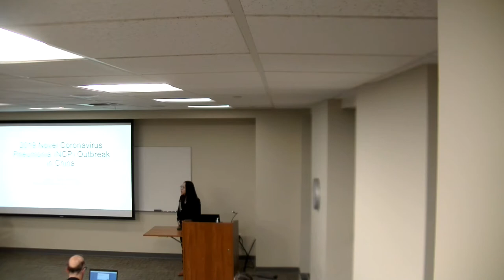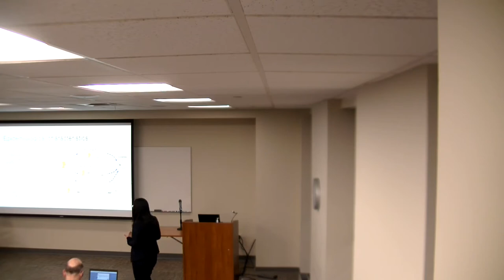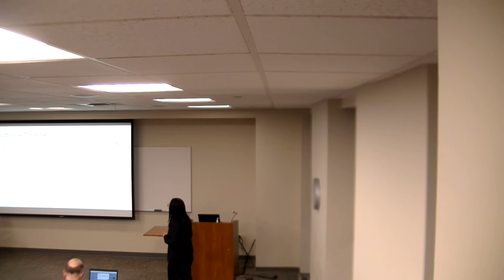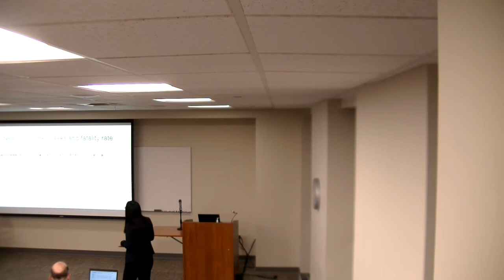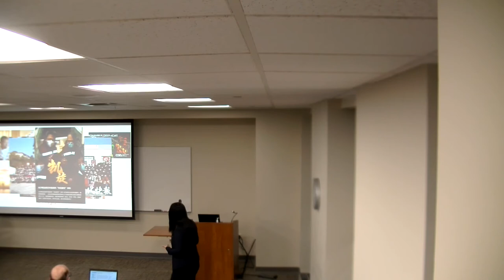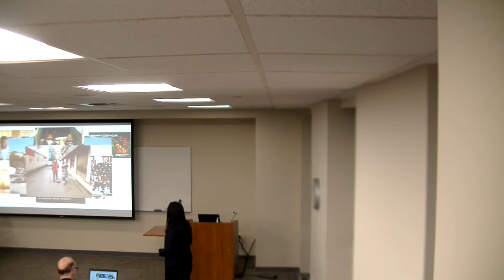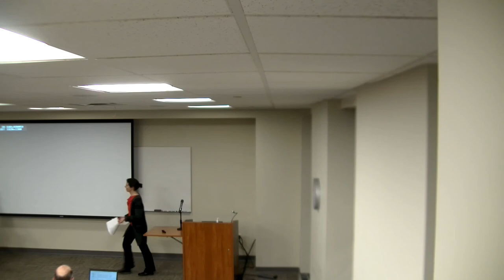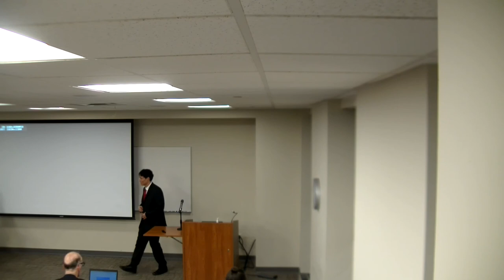The Coronavirus Outbreak: Local and Global Perspectives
Experts from the Brown University School of Public Health, the Rhode Island Department of Health, and the Warren Alpert Medical School provide a range of perspectives on the ongoing Coronavirus outbreak, including the local context where the outbreak is currently concentrated and Rhode Island's local response.